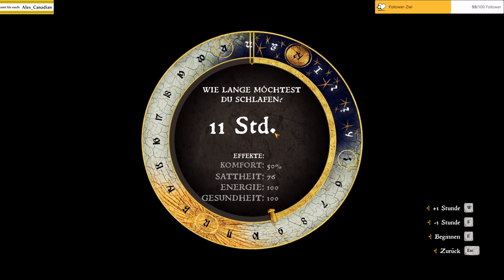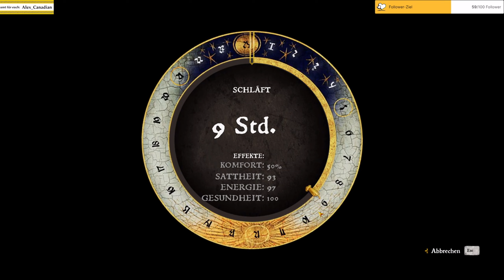KINGDOM COME: Deliverance (16) - Die Härte des Mittelalters (deutsch/blind)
Alex reist ins 15. Jahrhundert nach Böhmen zurück. Im historisch und auf wahren Begebenheiten beruhendem Rollenspiel erlebt Alex die harten Zeiten des späten Mittelalters. In der Rolle des Schmiedesohnes Heinrich wird Alex mit euch in die Spielwelt eintauchen und versuchen zu begreifen wie das Leben im Mittelalter war.

Nächster KCD Stream: Mittwoch, 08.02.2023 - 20:00 Uhr